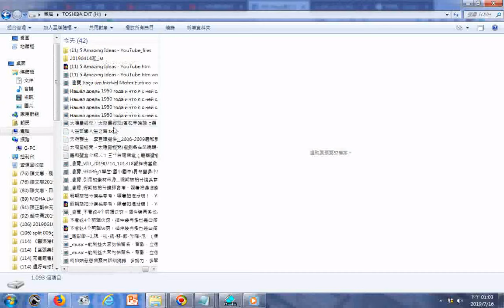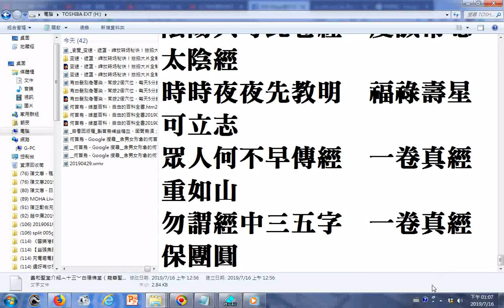_瀏覽_義和聖堂介紹︵十三︶白陽佛堂（龍華聖會）續...自從進入白陽應運、三曹普渡以來......太陽星經咒、太陰星經咒(各在早晚誦七遍，永世不入地獄門)